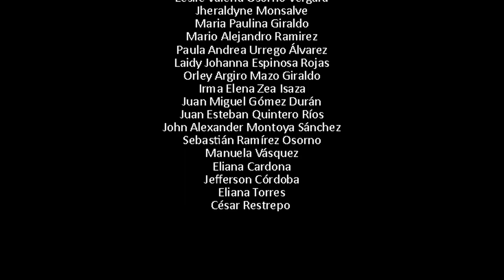Un sueño de dignidad - Ensamble de Patrimonio Vivo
Canción creada por el Ensamble del proyecto "Patrimonio Vivo de Moravia como una herramienta para repensar el futuro urbano".

Composición y voz líder: César Restrepo, Sr Montes, Irma Zea, Manuela Vásquez.
Música (Arreglo): César Restrepo.
Producción: César Restrepo, Sr Montes.
Piano: Boris Zapata.
Guitarra: Julián Salazar.
Batería: Sebastián Ramírez.
Congas: Omar Corona
Coros: Naiara Yumico, Ana Restrepo, Ivonnet Quiroz, Daniela Hinestroza, Paula Urrego, Laura Echeverri, Johana Espinosa, Eliana Cardona, Irma Zea, Manuela Vásquez, Catalina Ortiz, Laura Gaviria, César Restrepo, Boris Zapata.